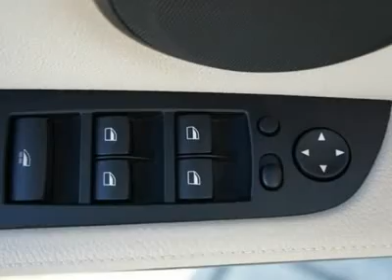2012 BMW 3 SERIES Catonsville, MD B12200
2012 BMW 3 SERIES Catonsville, MD
Stock

Russel BMW
6700 Baltimore National Pike

Don't miss this 2012 BMW 3 Series. It's equipped with automatic transmission and features a Space Gray Metallic exterior. With 0 miles, you'll want to take this car home. Make a great choice today.